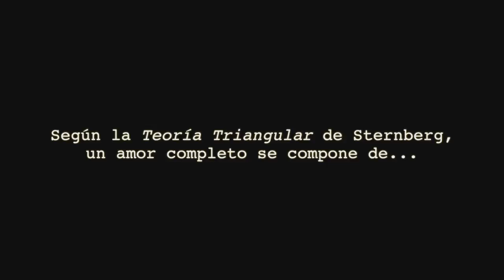AMOR COMPLETO. Escena pareja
Escena de la pareja, correspondiente al cortometraje "Amor Completo"